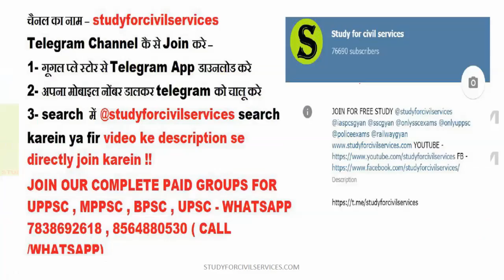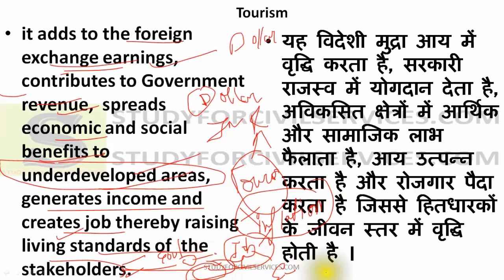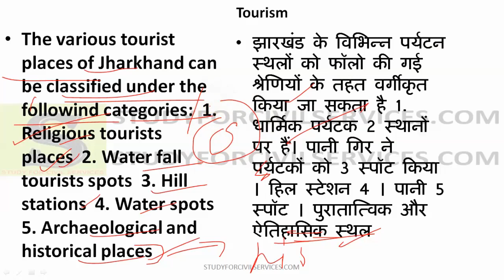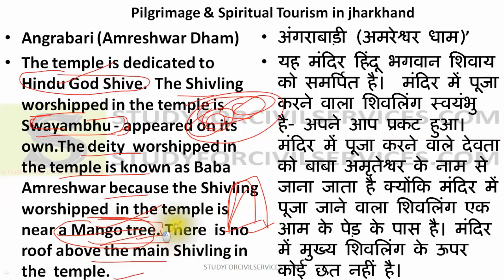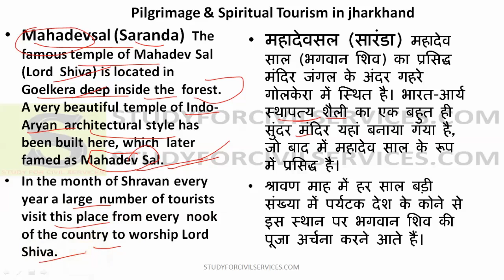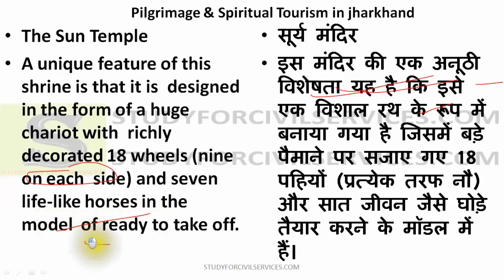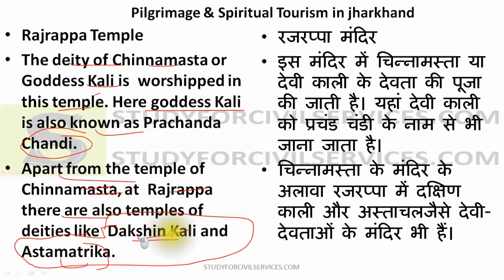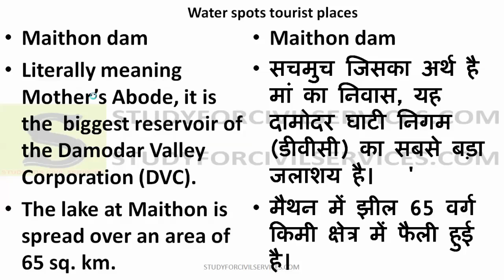झारखण्ड संपूर्ण सामान्यज्ञान JHARKHAND SPECIAL GK general knowledge study awareness JPSC JSSC CGL #9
1. tourism sector of jharkhand

2. pilgrimage and spiritual tourism in jharkhand - prelims facts

JHARKHAND FULL GENERAL KNOWLEDGE STUDIES AWARENESS SCIENCE HISTORY POLITY GEOGRAPHY ITIHAS BHUGOL SAMANYA GYAN CENSUS 2011 SPECIAL GENERAL KNOWELDGE FOR JHARKHAND STATE PCS PSC EXAMS SSC CGL  TEACHER BHARTI POLICE RAILWAY EXAMS